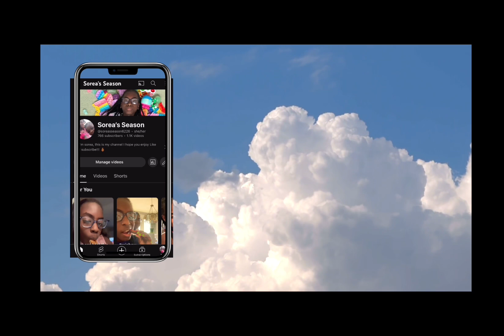Spend a day at DRAGON CON! With me !!!!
Hey seasons! in todays video I went to dragon con, it was so much fun and such a wonderful first time experience 😁🥳🤩